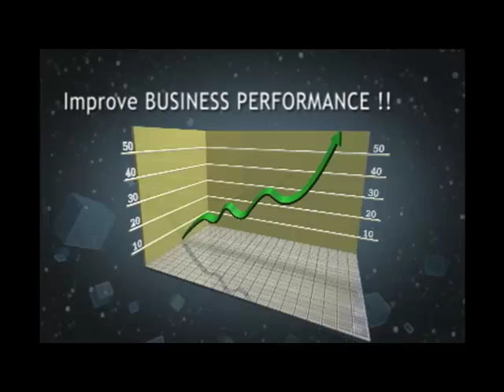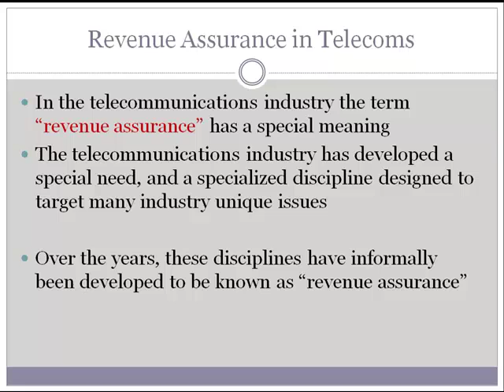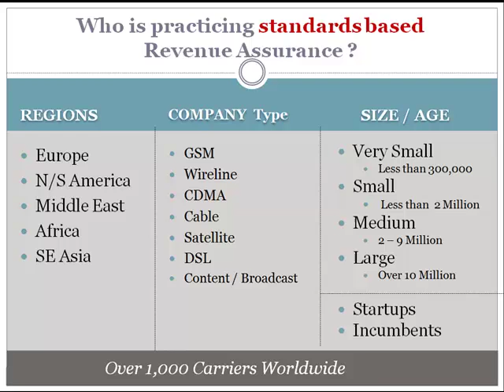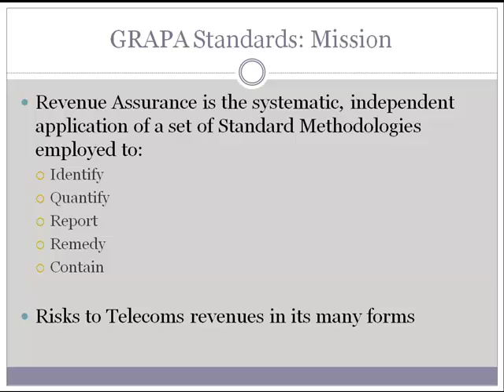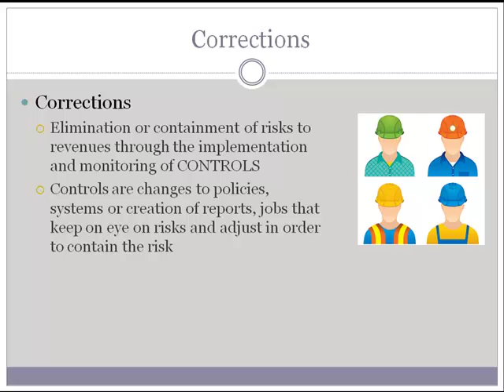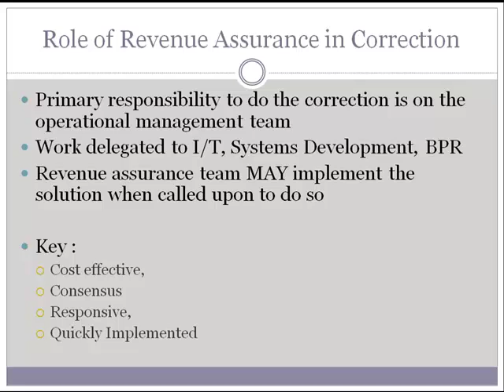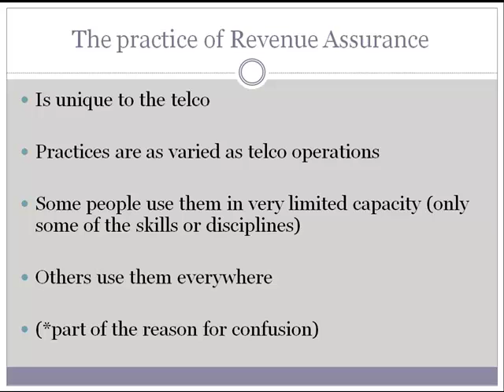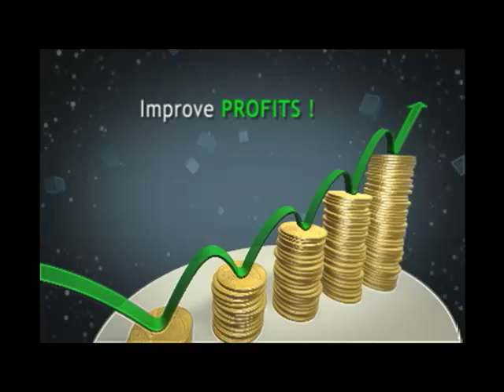whatisra.mp4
Beginners Guide to Revenue Assurance - What is telco revenue assurance. A guide for CEO CFO and Board.
Telecommunications governance and finance disciplines.